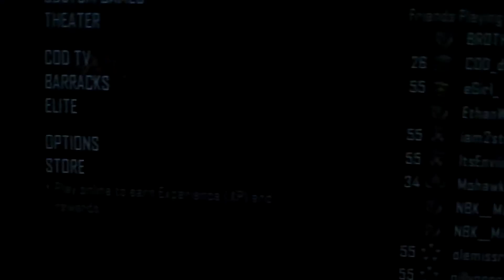Assumption : The Mother of All Eff Ups